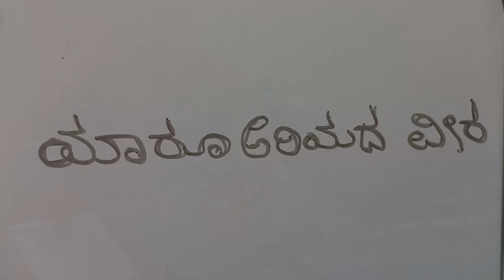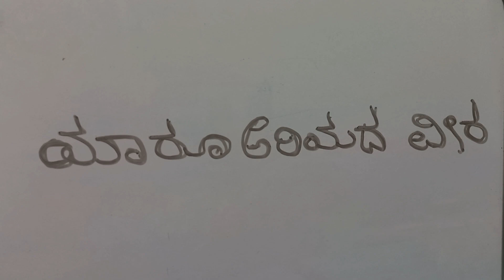ಕನ್ನಡ ಸಣ್ಣ ಕತೆಗಳು - ಯಾರೂ ಅರಿಯದ ವೀರ - ಕುವೆಂಪು .